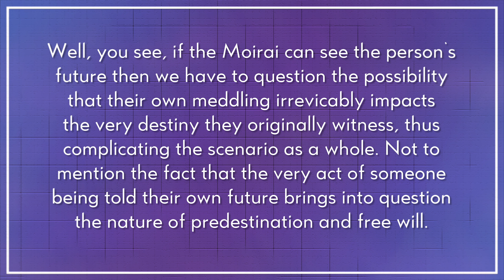What Would You Ask? - January Episode 2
James tries to balance creating a sci-fi story without going overkill on the explanation of how everything works. Includes behind-the-scenes shots from the shoot!

Catch all the behind-the-scenes work over on Twitch. If you'd like to join the team or read more about the channel head over

Theme Music by Alix Original
Feat. Chromobear by Tom Allanson